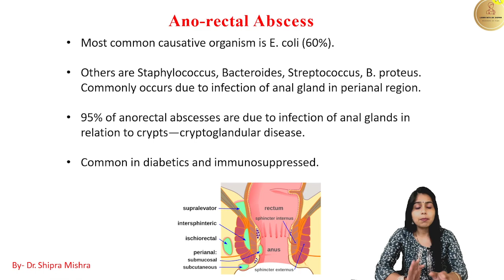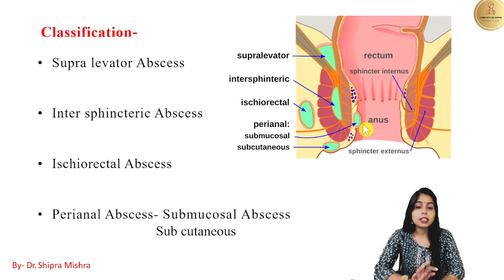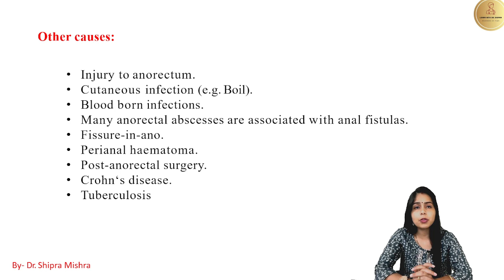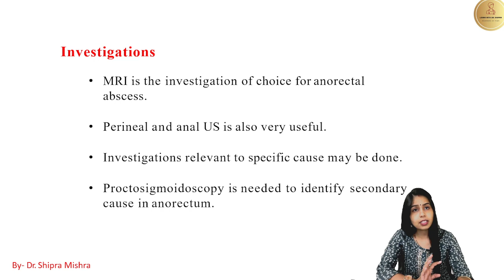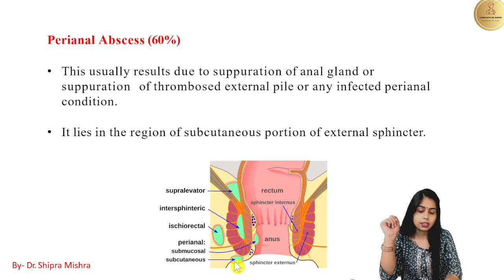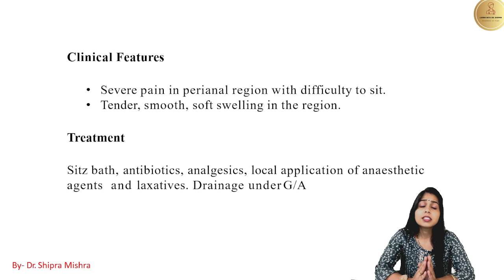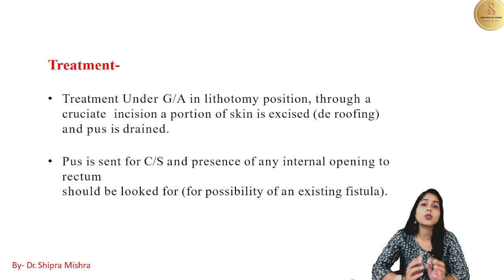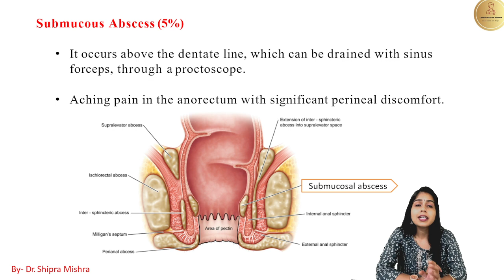Anorectal Abscess (गुदामार्ग के पास फुंसी)| perianal abscess| Dr. Shipra Mishra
Ano-rectal Abscess
Most common causative organism is E. coli (60%). Others are Staphylococcus, Bacteroides, Streptococcus, B. proteus.  Commonly occurs due to infection of anal gland in perianal region. 95% of anorectal abscesses are due to infection of anal glands in  relation to crypts—cryptoglandular disease. Common in diabetics and immunosuppressed.

Links 🔗- for NOTES AND any QUERY CONTACT..

Other causes:
 Injury to anorectum.
 Cutaneous infection (e.g. Boil).
 Blood born infections.
 Many anorectal abscesses are associated with anal
fistulas.
 Fissure-in-ano.
 Perianal haematoma.
 Post-anorectal surgery.
 Crohn‘s disease.
 Tuberculosis.

Classification-
Supra levator Abscess
Inter sphincteric Abscess
Ischiorectal Abscess
Perianal Abscess- Submucosal Abscess
 Sub cutaneous

Investigations
x MRI is the investigation of choice for anorectal abscess.
x Perineal and anal US is also very useful.
x Investigations relevant to specific cause may be done.
x Proctosigmoidoscopy is needed to identify secondary cause
in anorectum.

Perianal Abscess (60%)
x This usually results due to suppuration of anal gland or
suppuration of thrombosed external pile or any infected
perianal condition.
x It lies in the region of subcutaneous portion of external
sphincter.

Clinical Features
x Severe pain in perianal region with difficulty to sit.
x Tender, smooth, soft swelling in the region.

Treatment
x Sitz bath, antibiotics, analgesics, local application of anaesthetic agents and laxatives.
x Drainage under G/A.

Ischiorectal Abscess (30%)
Surgical Anatomy
Ischiorectal fossa (pyramidal shape 5 cm depth and 2 cm width)
lies between anal skin and levator ani. Right and left communicates
with each other. Laterally, it is related to fascia covering obturator
internus; medially to levator ani and external sphincter; posteriorly
sacrotubercous ligament and gluteus maximus; anteriorly urogenital
diaphragm; below, the floor by skin. Above it is related to lunate fascia
and pudendal neurovascular bundle in pudendal canal (Alcock’s canal).

Causes
x Commonly, it is due to extension of low intermuscular anal
abscess, laterally through external sphincter.
x But often it can be blood or lymphatic born.
x Fat in the fossa is more prone for infection because it is
least vascularised.
x Fossa communicates with that of opposite side through postsphincteric space and so horse-shoe like abscess can occur.
x It presents with tender, indurated, brawny swelling in the
skin over the ischiorectal fossa with high fever.
x Swelling is not well-localised and fluctuation is absent in
ischiorectal abscess.

Treatment
Under G/A in lithotomy position, through a cruciate incision a
portion of skin is excised (de roofing) and pus is drained. Pus is
sent for C/S and presence of any internal opening to rectum should
be looked for (for possibility of an existing fistula).

Submucous Abscess (5%)
x It occurs above the dentate line, which can be drained with sinus
forceps, through a proctoscope.
x Aching pain in the anorectum with significant perineal discomfort.
x On digital examination (P/R), tender, soft, smooth swelling in the
lower rectum and anal canal.
x It may be missed clinically as there is no obvious swelling externally.
x Treatment is proper antibiotics; incision and drainage under general
anaesthesia.